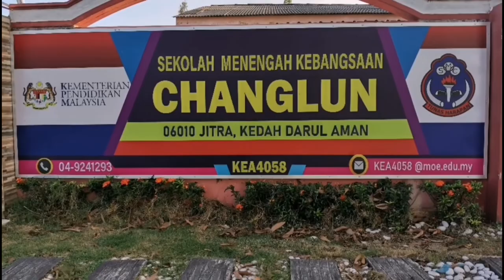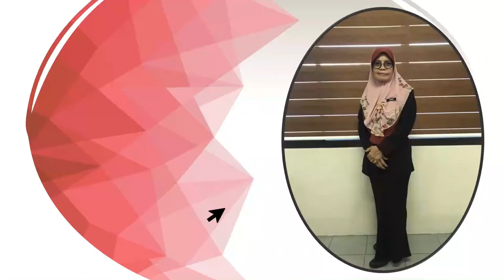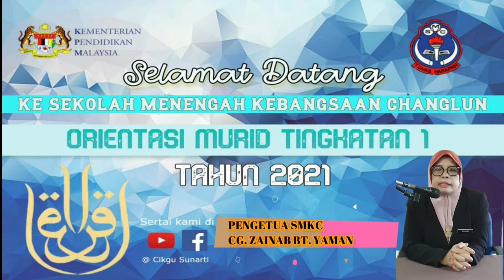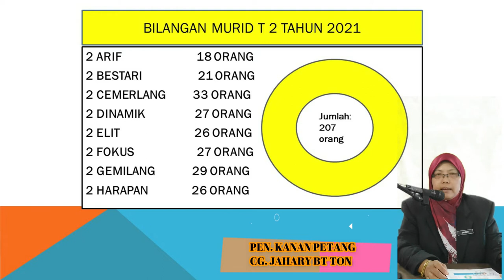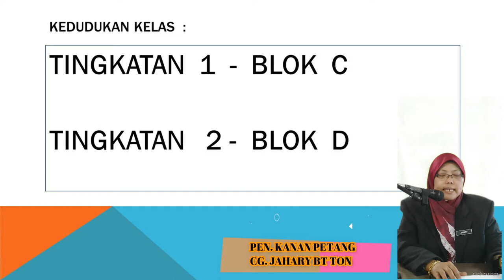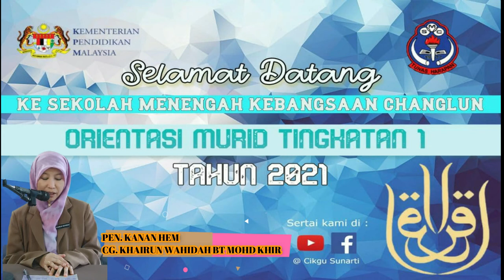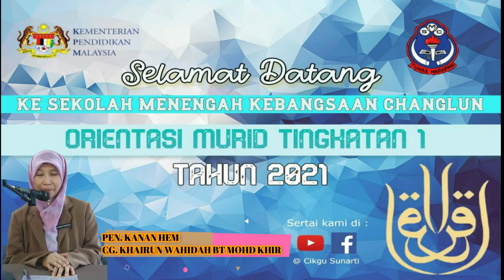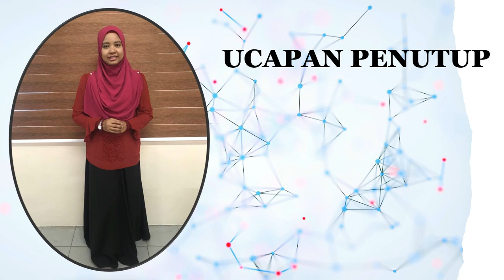PROGRAM E -ORIENTASI TINGKATAN 1 TAHUN 2021